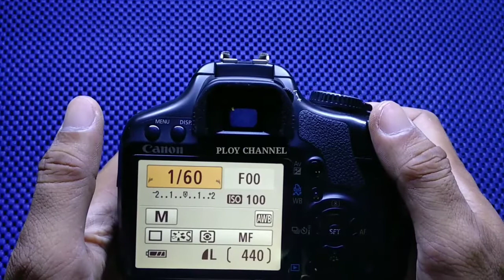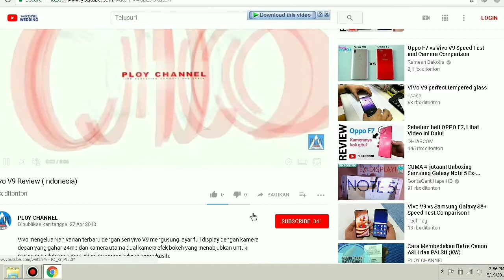Memperbaiki Error 01 Canon DSLR (Indonesia)